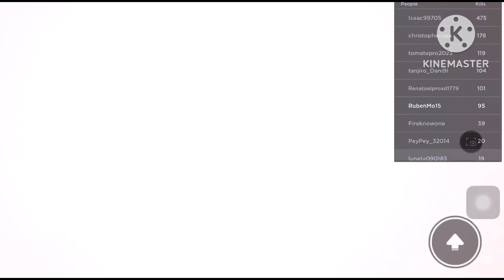Roblox IS the one who